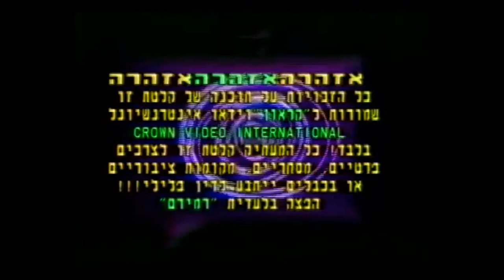Crown Video International(?) (1986?)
Not *that* Crown Video. This is a completely different distributor from Israel...apparently. The only source of any vague name is in the warning screen, of which no proper indicator shows before or after. It's just video feedback effects.